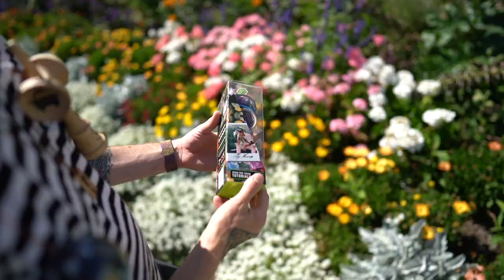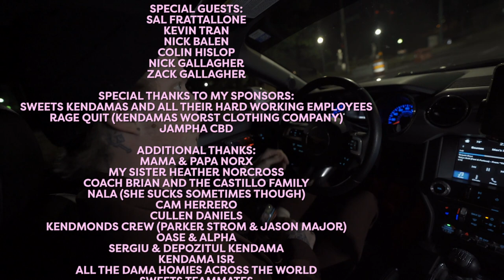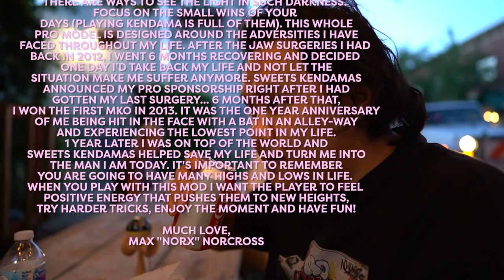Max Norcross - 2020 Pro Model Kendama Edit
DIRECTOR: MAX NORCROSS

EDITOR & SPECIAL EFFECTS: COOPER EDDY

CREATIVE DIRECTOR: KEVIN TRAN

INTRO WRITTEN BY: SAL FRATTALLONE

SUPPORTING DIRECTOR: CHRISTIAN FRASER

GRAPHIC DESIGN: MATTHEW MURAOKA

CAMERA/FILM:
COOPER EDDY
COLIN HISLOP

CAMERA ASSISTANTS:
KEVIN TRAN
ERNIE ENKHZAYA

SPECIAL GUESTS:
SAL FRATTALLONE
KEVIN TRAN
NICK BALEN
COLIN HISLOP
NICK GALLAGHER
ZACK GALLAGHER
BRYSON LEE

SWEETS KENDAMAS AND ALL THEIR HARD WORKING EMPLOYEES
RAGE QUIT (KENDAMAS WORST CLOTHING COMPANY)
JAMPHA CBD

ADDITIONAL THANKS:
MAMA & PAPA NORX
MY SISTER HEATHER NORCROSS
COACH BRIAN AND THE CASTILLO FAMILY
NALA (SHE SUCKS SOMETIMES THOUGH)
CAM HERRERO
CULLEN DANIELS
KENDMONDS CREW (PARKER STROM & JASON MAJOR)
OASE & ALPHA
SERGIU & DEPOZITUL KENDAMA
KENDAMA ISR
ALL THE DAMA HOMIES ACROSS THE WORLD
SWEETS TEAMMATES
RAGE QUIT TEAMMATES
KENDAMA CARES
REED STARK
KENDAMA GOAT
PRUSAX
INGUS & KEKE KENDAMA
MY COUSIN AUBREY (DRAKE)
ALL MY IMPERFECTIONS
ALL THE ADVERSITIES I'VE FACED
JAPAN
TAMOTSU KUBOTA
GLOKEN
COLIN SANDER
JAKE WIENS
MATTHEW BALLARD
DANIEL ROBINSON
BEN HERALD
LYNDON WHALEN
JAKE FISCHER
TERRA KENDAMA SQUAD
BONZ ATRON
LUZUMAKI
XELA
BRAD BOWERS
ADAM22
THE GUY WHO HIT ME WITH A BASEBALL BAT
THE GUY WHO HIT ME WITH HIS TAXI
GBM
FLOWERS
DREW BEANZ
TAVIS SULLIVAN
THE BERLINER
PAUL WALKER
SARAH HUMMEL
MIKE RAMOS
GLORIA MAJOR
THE GAME OF GOLF
TINY MEAT GANG PODCAST

RIP KOBE & GIGI

AND ESPECIALLY A BIG THANKS TO ALL THE COMMUNITIES I'VE MET WHILE TRAVELING THE WORLD PLAYING KENDAMA,

LASTLY I WANT EVERYONE TO KNOW THAT WITH THE WORLD SEEMINGLY UPSIDE DOWN, THERE ARE WAYS TO SEE THE LIGHT IN SUCH DARKNESS. FOCUS ON THE SMALL WINS OF YOUR DAYS (PLAYING KENDAMA IS FULL OF THEM). THIS WHOLE PRO MODEL IS DESIGNED AROUND THE ADVERSITIES I HAVE FACED THROUGHOUT MY LIFE. AFTER THE JAW SURGERIES I HAD BACK IN 2012, I WENT 6 MONTHS RECOVERING AND DECIDED ONE DAY I'D TAKE BACK MY LIFE AND NOT LET THE SITUATION MAKE ME SUFFER ANYMORE. SWEETS KENDAMAS ANNOUNCED MY PRO SPONSORSHIP RIGHT AFTER I HAD GOTTEN MY LAST SURGERY... 6 MONTHS AFTER THAT, I WON THE FIRST MKO IN 2013. IT WAS THE ONE YEAR ANNIVERSARY OF ME BEING HIT IN THE FACE WITH A BAT IN AN ALLEY-WAY AND EXPERIENCING THE LOWEST POINT IN MY LIFE. 1 YEAR LATER I WAS ON TOP OF THE WORLD AND SWEETS KENDAMAS HELPED SAVE MY LIFE AND TURN ME INTO THE MAN I AM TODAY. IT'S IMPORTANT TO REMEMBER YOU ARE GOING TO HAVE MANY HIGHS AND LOWS IN LIFE.
WHEN YOU PLAY WITH THIS MOD I WANT THE PLAYER TO FEEL
POSITIVE ENERGY THAT PUSHES THEM TO NEW HEIGHTS, TRY HARDER TRICKS,
ENJOY THE MOMENT AND HAVE FUN!

MUCH LOVE,
MAX "NORX" NORCROSS